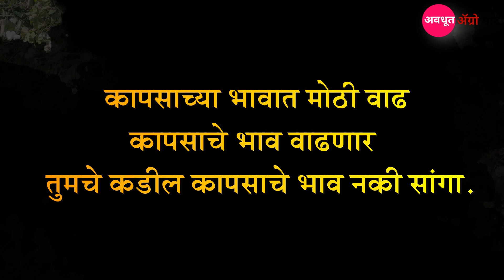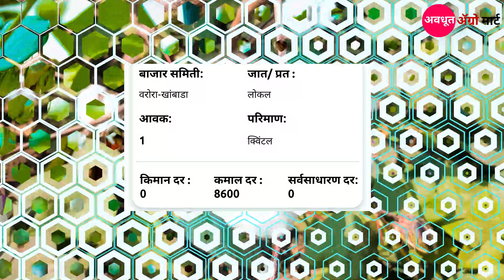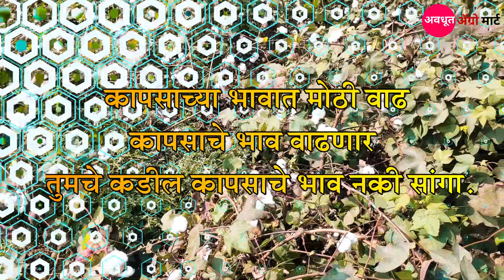कापसाच्या भावात वाढ/आजचे कापुस बाजार भाव/ today cotton rate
नमस्कार शेतकरी मित्रानो / अवधूत अग्रो मार्ट मध्ये तुम्हाला शेती विषयी माहिती मिळेल.